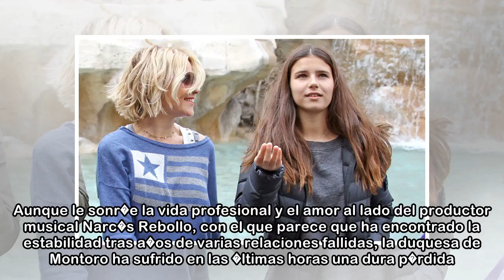El dolor de Eugenia Mart�nez de Irujo al perder a su mascota preferida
Novo C. A. Redacci�n / La Voz 24/05/2018 07:38 h Eugenia Mart�nez de Irujo�no pasa por sus mejores momentos. Aunque le sonr�e la vida profesional y el amor al lado del productor musical Narc�s Rebollo...